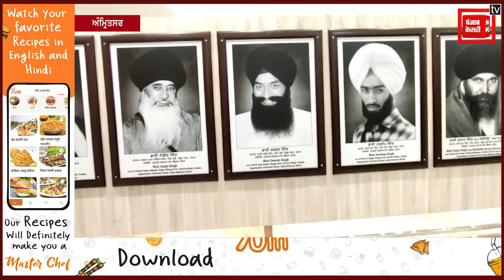ਸੱਚਖੰਡ ਸ਼੍ਰੀ ਹਰਿਮੰਦਰ ਸਾਹਿਬ ਦੀ ਪਰਿਕਰਮਾ ‘ਚ ਕੀਤਾ ਗਿਆ ਸ਼ਹੀਦੀ ਗੈਲਰੀ ਦਾ ਉਦਘਾਟਨ